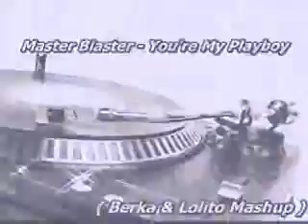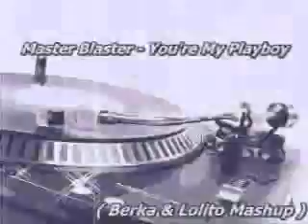Master Blaster - You're My Playboy ( Berka & Lolito Mashup ).wmv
Jeśli się spodobało klikamy Lubie To ! w linku zippyshare